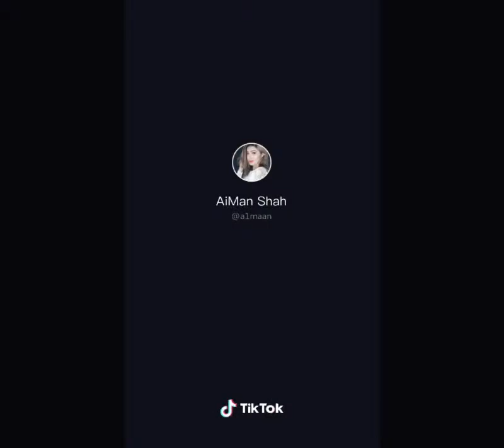DESHIMIXING Her aorat Ko kya chahiye | हर औरत को क्या चाहिए | BIHAR AND UTTAR PRADESH | BAKWASS